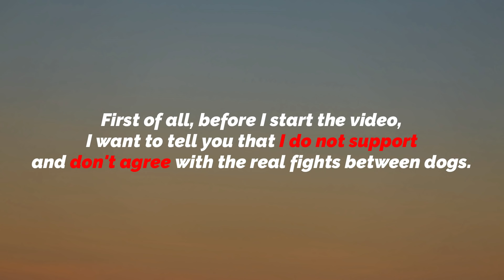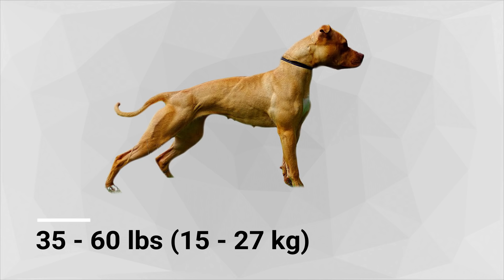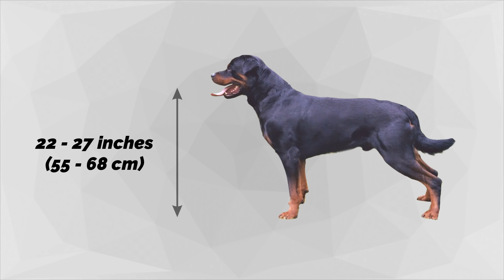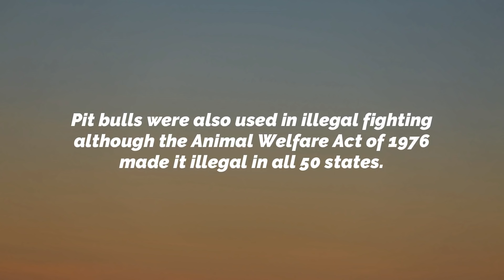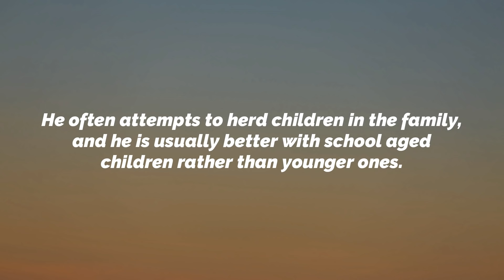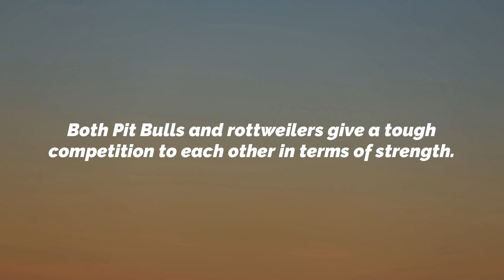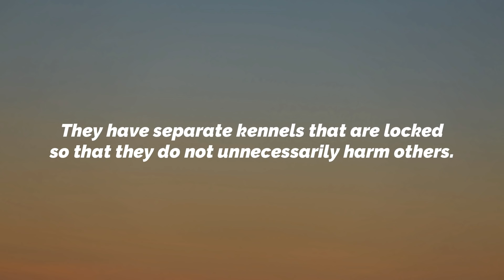PITBULL VS ROTTWEILER - Which is More Powerful?